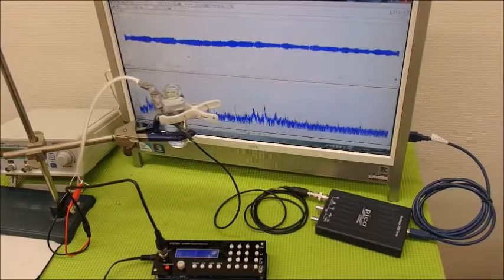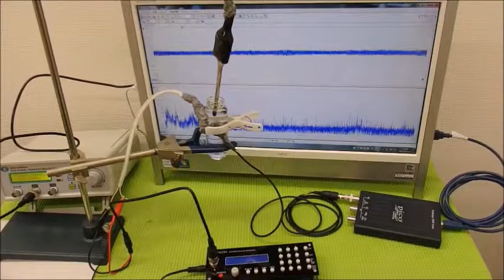メガヘルツの超音波発振制御プローブを利用した実験動画 ultrasonic-labo